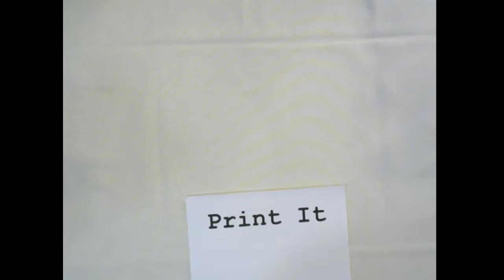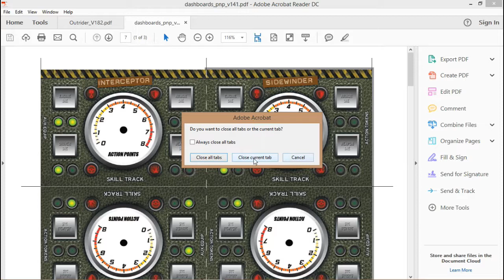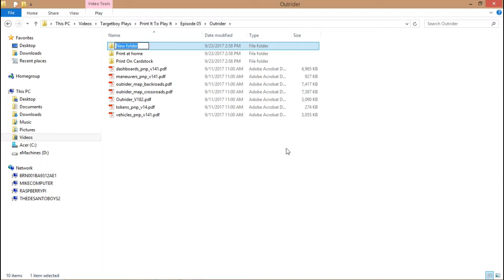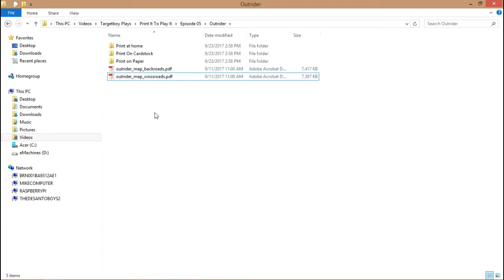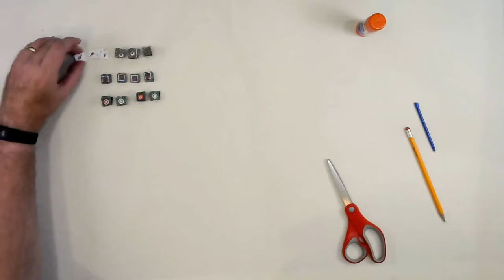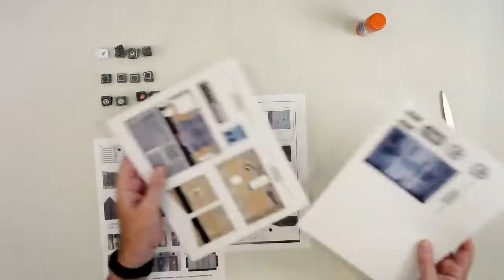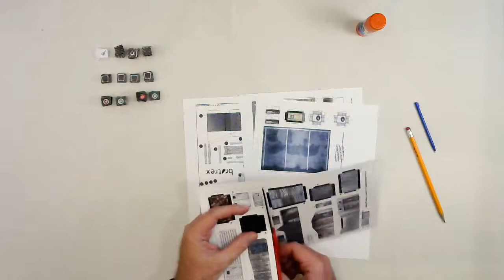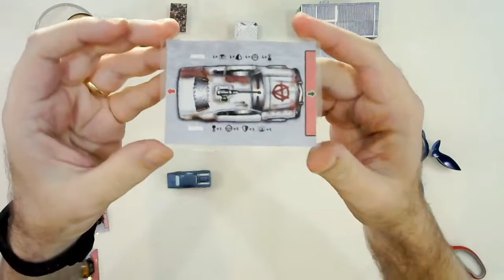Print It to Play It Episode 5 - Printing Outrider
This episode we build Outrider from Dicefest Games, Written and illustrated by Gregg Lewis.

Outrider is a car combat game with template based movement.  Think of it as a bix of Car Wars and X-Wing.  The basic build for this game is fairly simple, but I decided to add to it with some papercraft buildings and a few of my kids old matchbox cars.